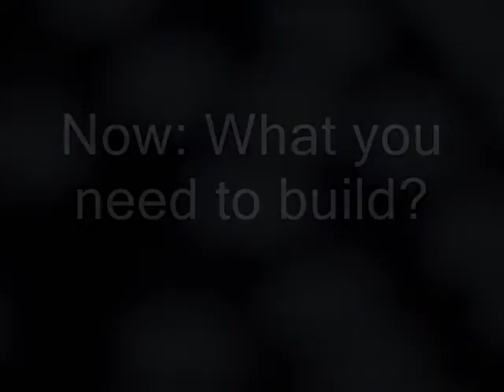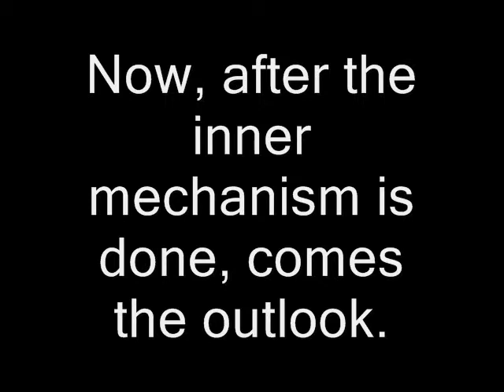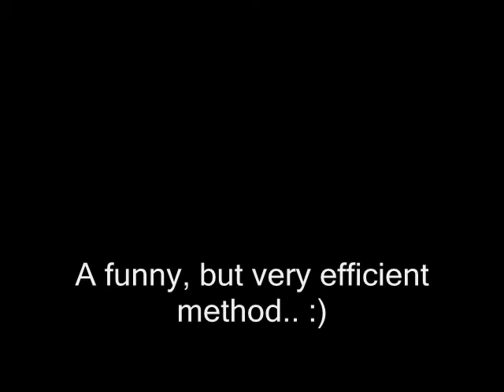Yomino Part 1 / (more than) Fully functional 3x3x2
A more than fully functional 3x3x2 (aka Rubik's domino) mod, made out of a 3x3x3 Rubik's cube. The video shows some phases of the building process and gives some intrsuctions aswell.